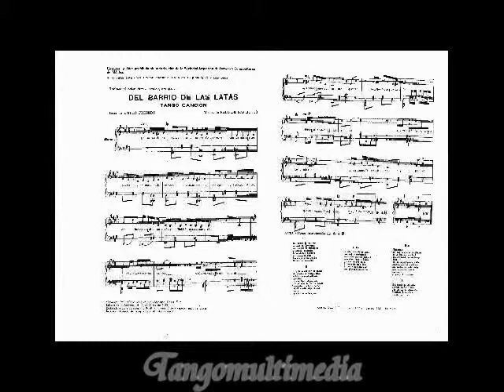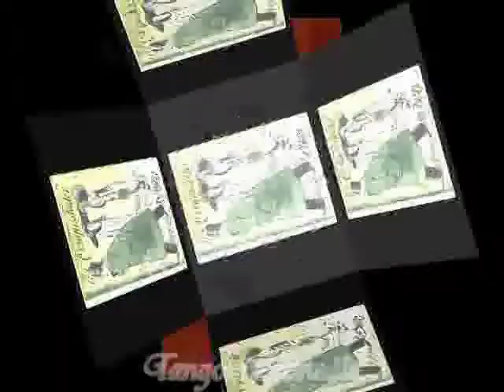Del barrio de las latas